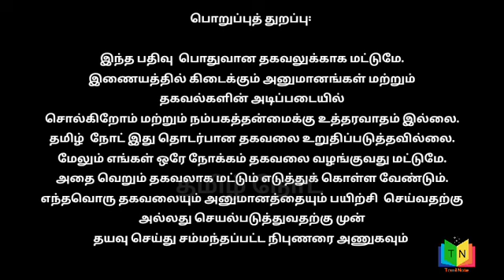ஓயாமல் பாதத்தில் எரிச்சலா..? காரணம் இதுதாங்க.. உடனே சரி செய்ங்க..